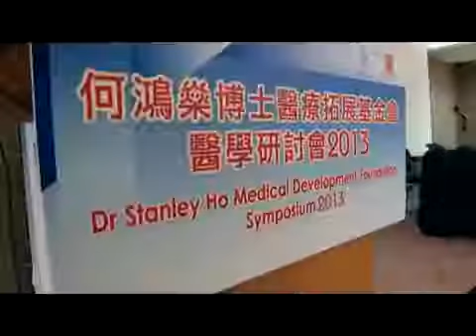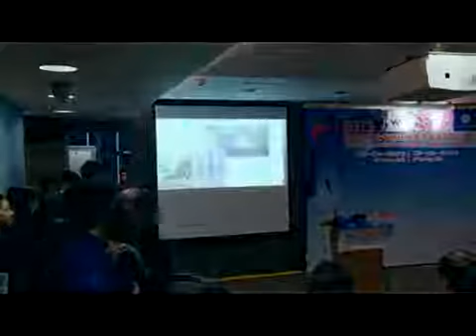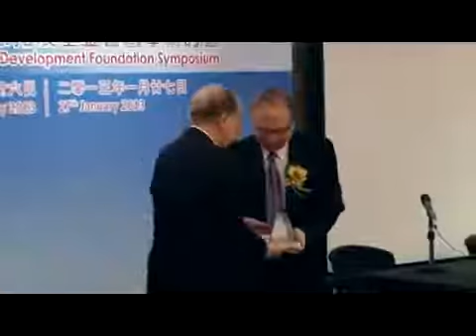01 - 鄭振耀教授 開幕致辭